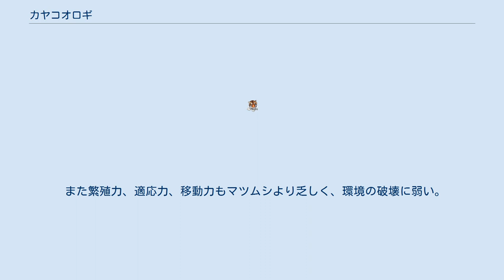カヤコオロギ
カヤコオロギ（茅蟋蟀、萱蟋蟀 Euscyrtus japonicus）はバッタ目コオロギ科マツムシ亜科の昆虫。
 ススキ（別名カヤ）やチガヤに棲むコオロギの1種。
 体長10－12mm程。
細長い体型で白っぽい褐色をしている。
濃い褐色の線を頭部から前翅に走らせる。
 翅は退化し前胸とほぼ同じ長さの前翅を持つのみである。
オスも発音器を欠き、鳴かない。
 メスは尾端に体長とほぼ同じ長さの産卵管を持つ。
 6月頃孵化し、8月ごろ羽化する。
 主に日当りの良い草原に棲息。
チガヤが優先し所々ススキが生えるような場所にいる。
このような場所が隣接する林縁のササなどの上にいることもある。
 イネ科の植物を主食とし、産卵も食草に行う。
葉の真ん中を筋状に食う面白い食痕を残す。
 求愛行動については謎が多く、恐らくフェロモンと振動ディスプレイによってお互いを認識しているものと思われる。
 メスはイネ科植物の葉鞘に囓り痕を付け、そこから産卵管を差し込み産卵する。
 同じ様な環境を好むマツムシに比べよりイネ科に依存する傾向が強く、殆どイネ科しか食べない。
 また繁殖力、適応力、移動力もマツムシより乏しく、環境の破壊に弱い。